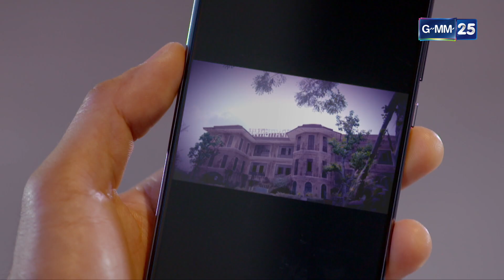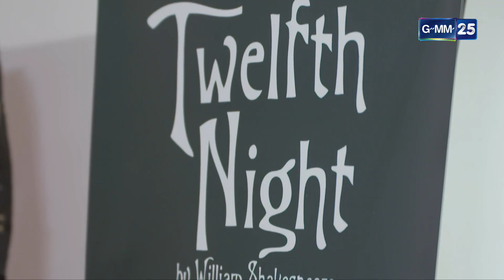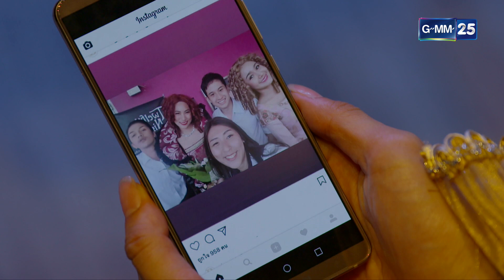บางกอกนฤมิต | EP.1 (2/2) | 27 ต.ค. 65 | GMM25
“บางกอกนฤมิต” โรงละครอันเป็นตำนาน ถูกเนรมิตรให้กลับมามีชีวิตขึ้นใหม่อีกครั้ง
พร้อมคำสาปแช่งจากอดีตที่ก่อให้เกิดหายนะถึงผู้เกี่ยวข้องทุกคน...